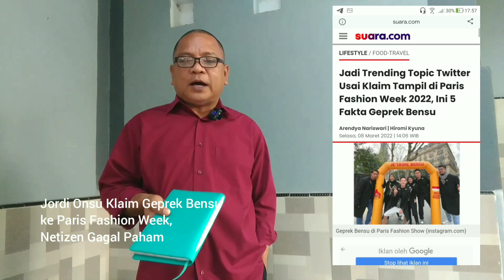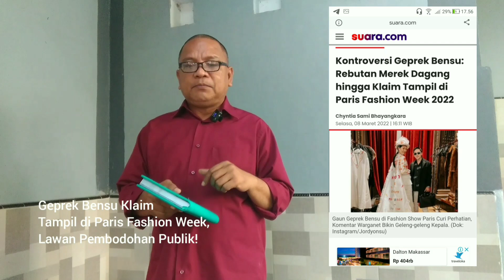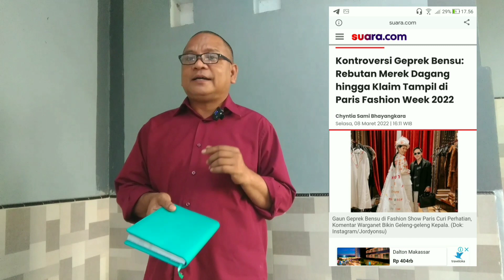Kami Tampil di Paris Fashion Week 2022!! Kenapa kalian yang sewot ?? Gagal paham atau ngiri ??!!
Jadi Trending Topic Twitter Usai Klaim Tampil di Paris Fashion Week 2022, Ini 5 Fakta Geprek Bensu.

Waralaba ayam geprek milik Jordi Onsu dan Ruben Onsu, Geprek Bensu, belakangan tengah ramai dibicarakan. Restoran ini bahkan bertengger di trending topic Twitter karena sedang menjadi bahan pembicaraan khalayak luas.

Bukan tanpa alasan, hal ini bermula dari Geprek Bensu yang mengklaim berhasil tampil di ajang bergengsi Paris Fashion Week 2022. Hingga akhirnya warganet menemukan fakta bahwa itu bukanlah Paris Fashion Week melainkan fashion show yang digelar di Paris.

Fakta tersebut pun membuat merek ayam geprek ini menjadi pergunjingan warganet. Banyak orang yang menyayangkan klaim tersebut karena tak sesuai fakta.